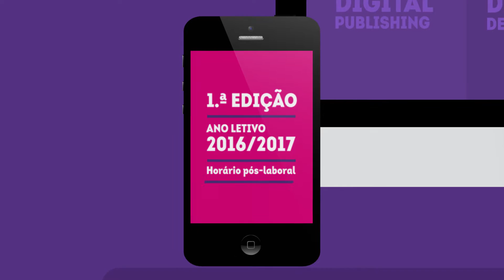IPCA - Mestrado em Design Digital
Vídeo de apresentação do Mestrado em Design Digital, da Escola Superior de Design, no Instituto Politécnico do Cávado e do Ave, em Barcelos.
1ª Edição - Candidaturas até 10 de julho de 2016!